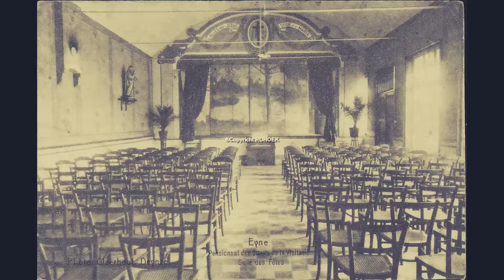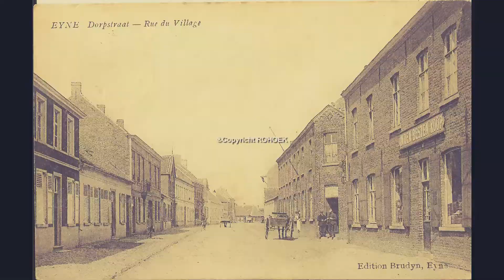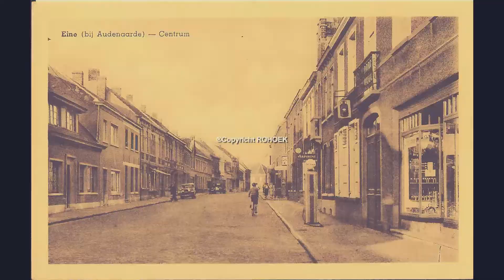Zo was Eine vroeger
Het verleden van Eine in mooie postkaarten samengevat. Dit gaat over de periode van 1900 tot 1930.